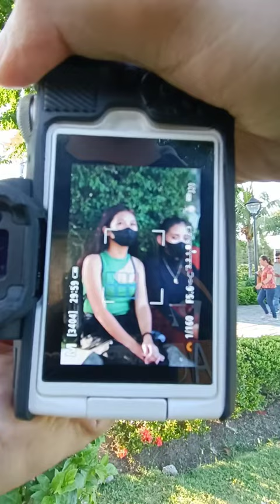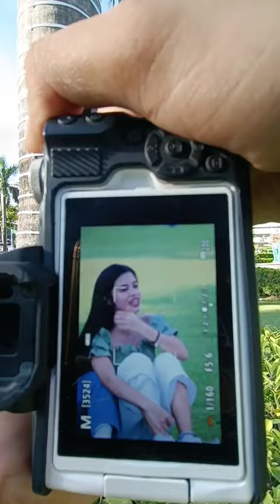Streetstyle Moments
📸 Welcome to Street Frames! 🌆 Framing Life's Moments, Frozen in Time

Dive into the dynamic world of urban beauty with Street Frames, where every frame tells a timeless story. 🏙️ Immerse yourself in the raw and authentic moments of city life, expertly frozen in time through the lens of street photography.

👁️ What to Expect:
Explore the streets through my lens as I document the unscripted, the candid, and the extraordinary in the ordinary. From bustling city centers to quiet corners, Street Frames is your portal to the diverse tapestry of urban existence.

📷 Our Vision:
At Street Frames, we believe in the power of a single frame to transcend time, evoking emotion and sparking connections that last a lifetime. Join us on a visual journey that celebrates the beauty, resilience, and individuality found within the heart of every city.

🔍 Categories:
👩‍🚀 Street Fashion | 🚦 Cityscapes | 🎭 Urban Portraits | 🏞️ Hidden Gems

Let's build a community passionate about street photography! Share your thoughts, insights, and favorite frames in the comments.

🌟 About the Creator:
I'm [Your Name], a dedicated street photographer with a passion for capturing life's moments, frozen in time. Join me on this visual expedition, and let's explore the world of Street Frames together!